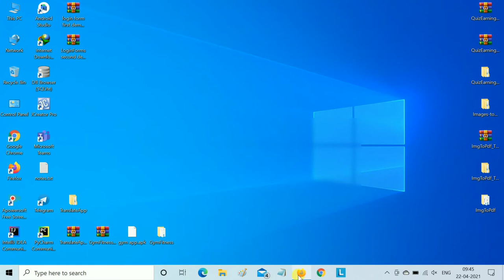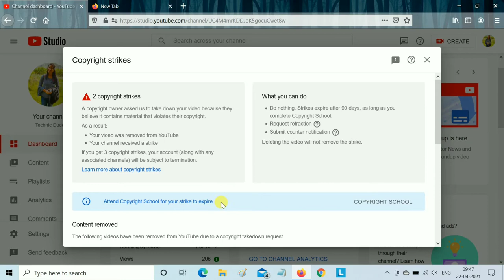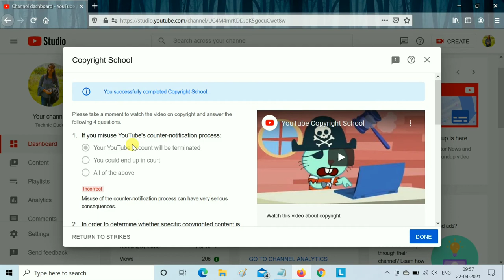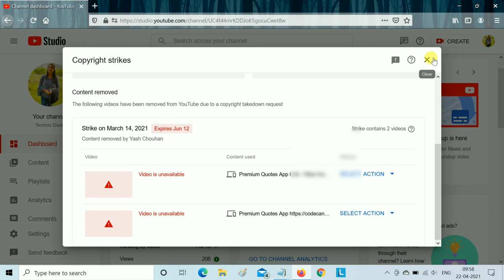How to Remove Copyright strike after 90 days | YouTube Warning Strike Kaise Hataye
How to Remove Copyright strike after 90 days Strike Kaise Hatay Hindi 2021

1) Youtube Warning Strike Kaise Hataye | Hindi | 2021
2) how to remove copyright strike
3) remove copyright strike
4) how to remove copyright strike after 3 months
5) youtube copyright strike
6) copyright strike kaise remove kare
7) copyright
8) copyright strike expires on 3 month
9) copyright strike kaise hataye
10) full steps to remove copyright strike
12) copyright strike expire
13) how to remove a copyright strike after 90 days
14) how to remove copyright strike on youtube
15) how to remove copyright strike after 3 month